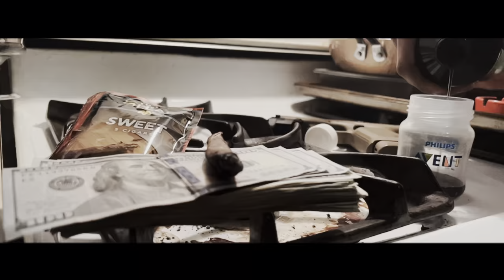ft WAPONO - “Loose Screw” (official Music Video)